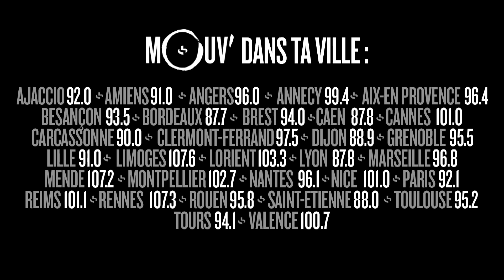HAYCE LEMSI - "Mercy" (version MouvLiveShow )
Voici une version exceptionnelle de "Mercy" de Hayce Lemsi accompagné par Issam Krimi et The Ice Kream.
Hayce Lemsi était l'invité du Mouv' Live Show enregistré le 06 avril 2017 au Studio 105 de La Maison de la radio.
The Ice Kream :
Issam Krimi - claviers, direction musicale
Aurélien Lefebvre - batterie
Sullyvan Rhino - basse
Fabien Coronado - guitare
Arno de Casanove - trompette
Romain Cuog - saxophone
Jean Crozat - trombone
Annabelle Marlot - choriste
Cynthia Abraham - choriste
Ulrich Kwasi - choriste
Réalisé par Fabien Raymond
Production : Séquence SDP